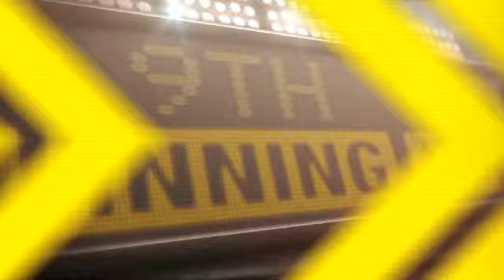2012/09/09 Recap: KC 2, CWS 1 F/10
9/9/12: Royals edge Sox in 10 on pair of clutch hits